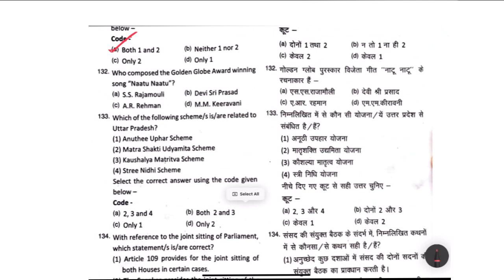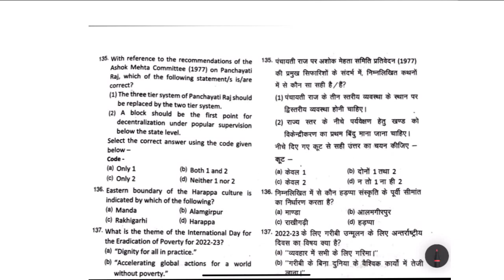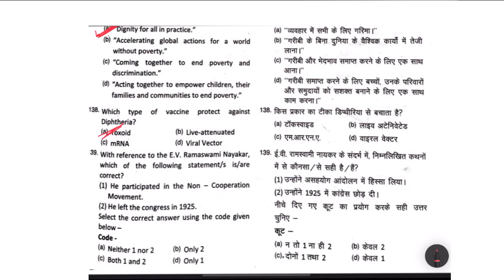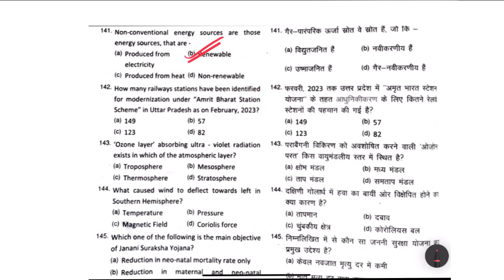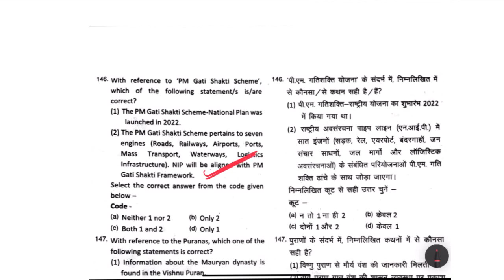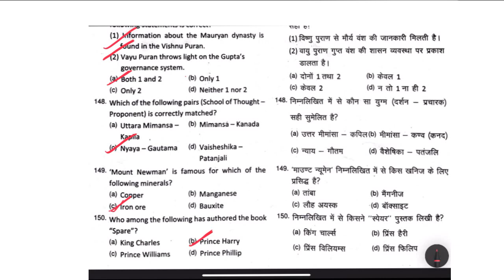UPPSC GS-1 PAPER 2023 Answer key & Analysis. part 6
"Radiance IAS Institute is the best IAS/PCS/UKPCS coaching institute in Dehradun. At Radiance, excellent mentorship is provided to the students preparing for UPSC and PCS. The Study Material offered by the institute is mindfully designed by the experts, as every year a significant number of questions come from the material directly or indirectly. The teaching methodology of the institute is very interactive and the faculty members lay stress on the comprehensibility of the subjects rather than mere cramming up of the facts. At Radiance, emphasis is laid on proper testing and evaluation from time to time to check the progress report of the students. Comprehensive test series helps students easily sail through UPSC/PCS or any other competitive exam."